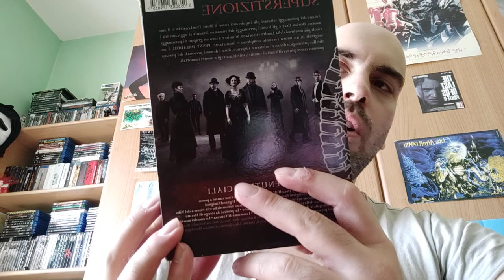Penny Dreadful - Recensione serie TV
Prendendo il nome dalle omonime pubblicazioni del XIX secolo, i penny dreadful, e ispirandosi a La Lega degli Straordinari Gentlemen di Alan Moore, la serie intreccia le origini di personaggi della letteratura horror come Victor Frankenstein, Dorian Gray, Dr. Jekyll, il conte Dracula, licantropi, streghe e vampiri, i quali sono alle prese con la loro alienazione mostruosa nella Londra vittoriana.

PaeseStati Uniti d'America, Regno Uniti
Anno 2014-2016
Genere: drammatico, orrore, fantastico, thriller
3 Stagioni (27 Episodi)

Cast Tecnico:
Ideatore: John Logan
Sceneggiatura: John Logan, Andrew Hinderaker (st. 3), Krysty Wilson-Cairns (st. 3)

Cast Artistico:
Reeve Carney: Dorian Gray

Timothy Dalton: Sir Malcolm Murray

Eva Green: Vanessa Ives

Rory Kinnear: La Creatura / Calibano / John Clare

Billie Piper: Brona Croft / Lily Frankenstein

Danny Sapani: Sembene

Harry Treadaway: Victor Frankenstein

Josh Hartnett: Ethan Chandler

Helen McCrory: Evelyn Poole / Madame Kali

Simon Russell Beale: Ferdinand Lyle

Patti LuPone: Florence Seward

Wes Studi: Kaetenay